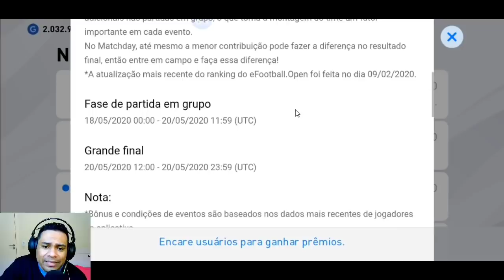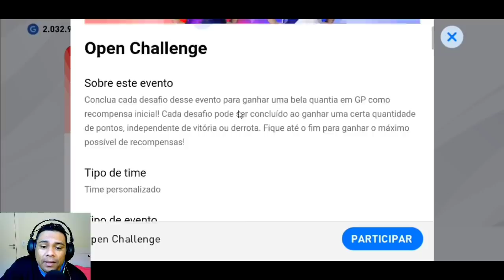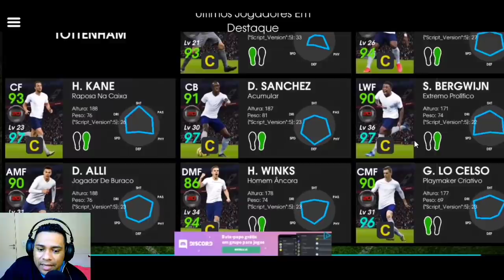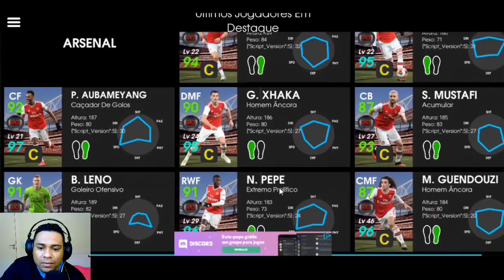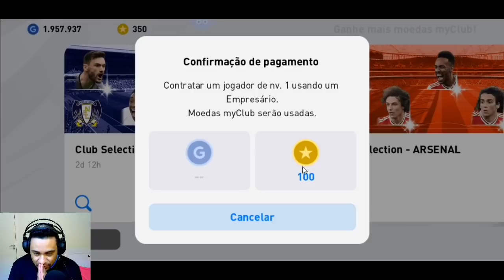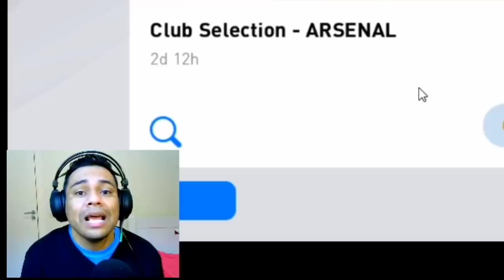CHEGOU OS CLUB SELECTION - ATUALIZACAO - PES 2020 MOBILE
app mostrado no video para saber o overal dos jogaodres no pes 2020 mobile PES HUB